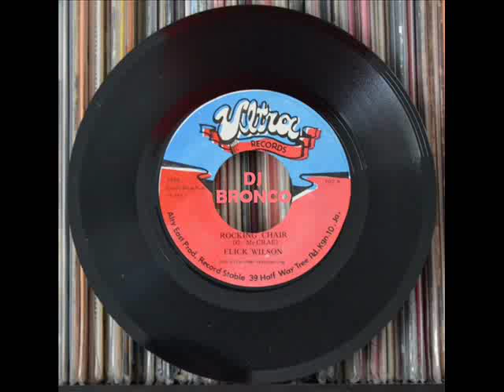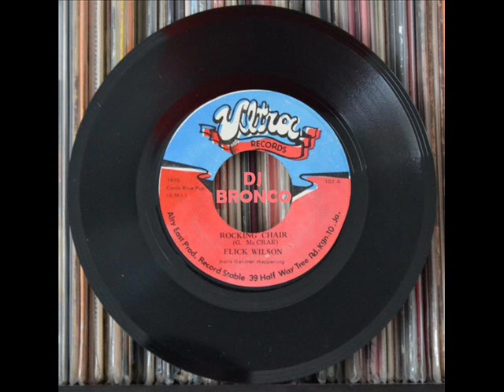FLICK WILSON * ROCKING CHAIR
DJ BRONCO presents FLICK WILSON * ROCKING CHAIR
Jamaica reggae soul clarence reid gwen mccrae ultra